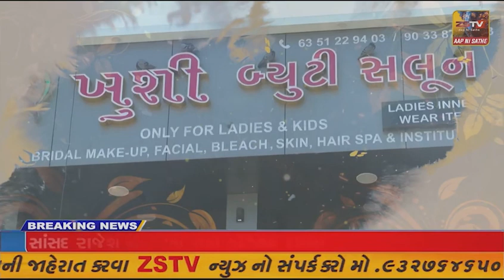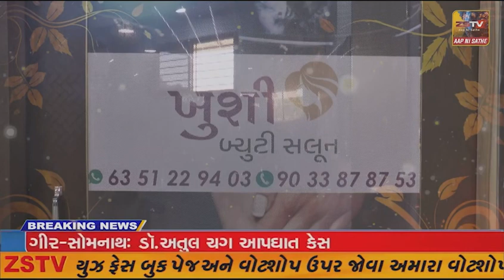રાજપીપલા ગુજરાતમાં ટ્રાન્સપોર્ટરની હડતાળને લઈને રાજપીપલામાં પેટ્રોલ પંપ પર લાંબી લાંબી કતારો લાગી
ગુજરાતમાં ટ્રાન્સપોર્ટરની હડતાળને લઈને રાજપીપલામાં પેટ્રોલ પંપ પર લાંબી લાંબી કતારો લાગી